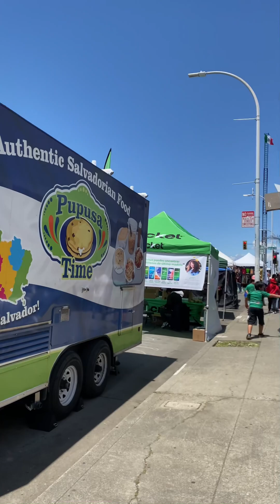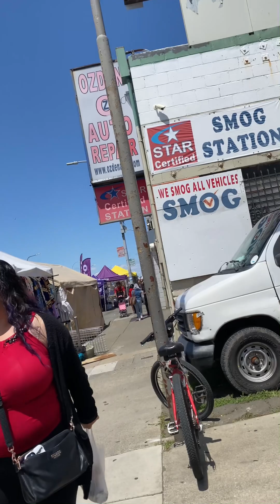Cinco de mayo|May 5,2024